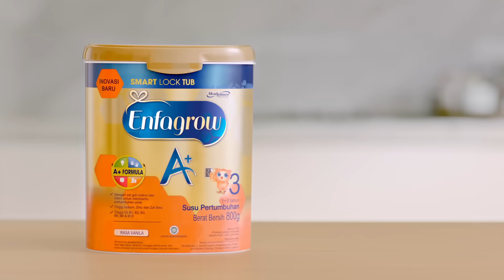Enfagrow A+ kemasan Smart Lock Tub - TVC Indonesia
Baru! Ganti kemasan lama Ibu dengan Enfagrow A+ kemasan Smart Lock Tub, harga tetap manfaat lebih banyak. Dilengkapi dengan “Scoop Holder” sehingga menyendok bubuk susu lebih praktis,“Secure Click Lock” yang memastikan kemasan tertutup rapat dan “Slim Pack” sehingga memudahkan dalam penyimpanan.

Jadikan kebersihan & kesegaran produk lebih terjaga! Penawaran khusus member di sini